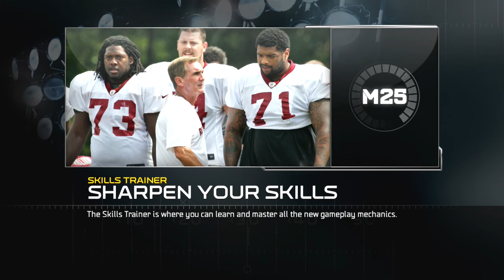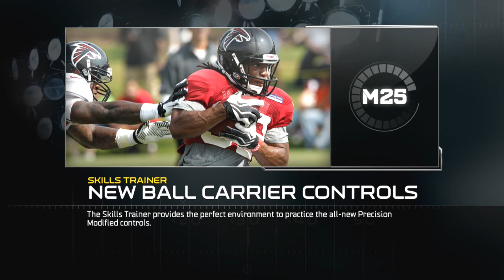Madden 25 Franchise Part 7